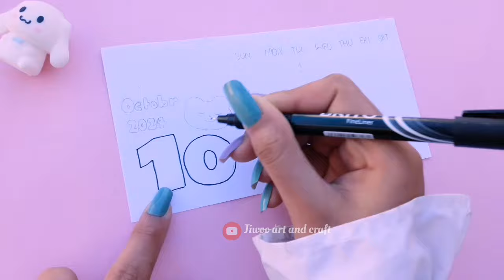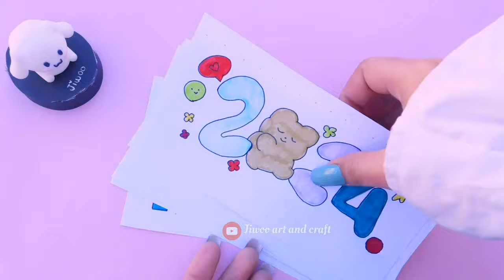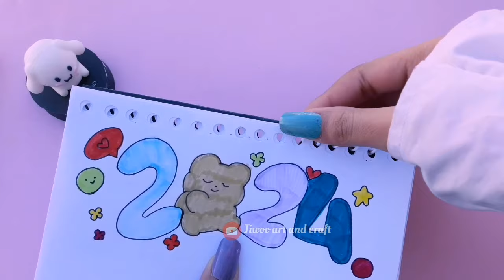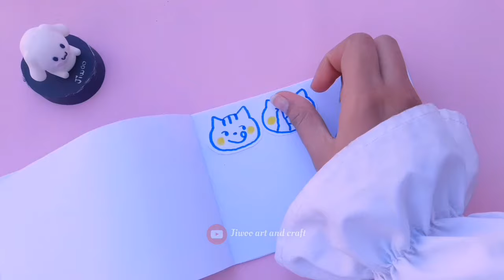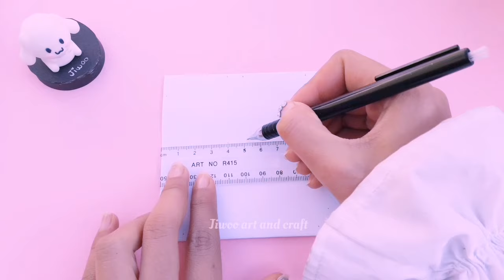🌈How to make stationery | DIY cute stationery | Handmade stationery | School hacks